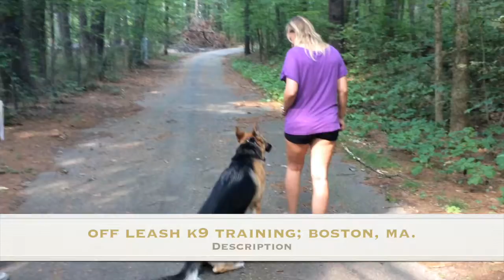Boston Dog Trainers / Merrimack Dog Trainers - 11 Month Old GSD/Husky, Zeus